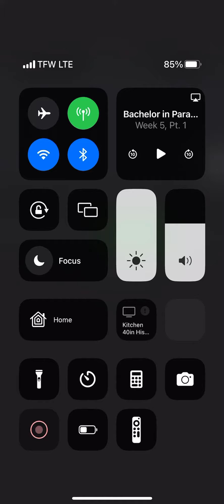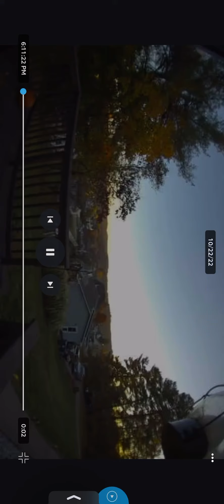Ring camera and jehovah witness meet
When your drinking and hope God has a sense of humor!